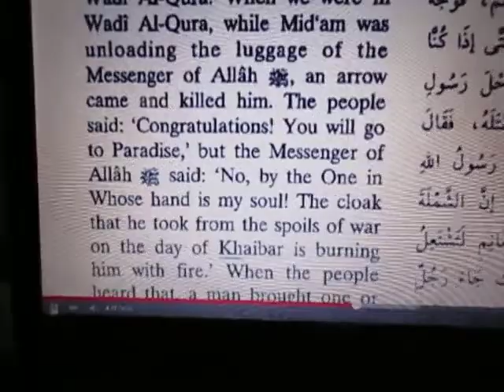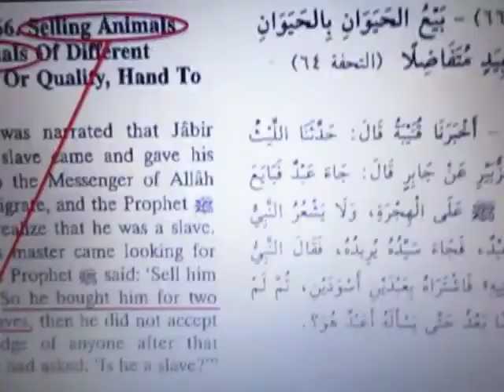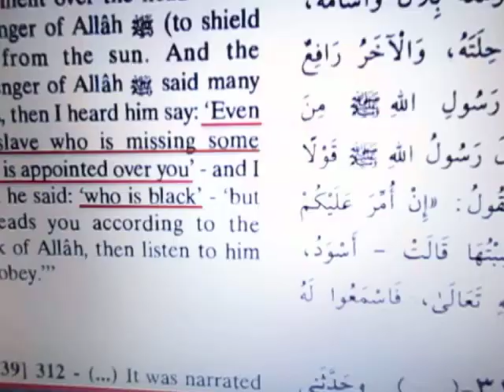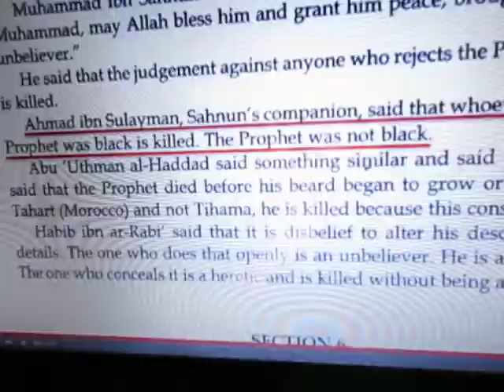O Black Muslim! Muhammad Was a White Devil Krackah!!! Conclusion.